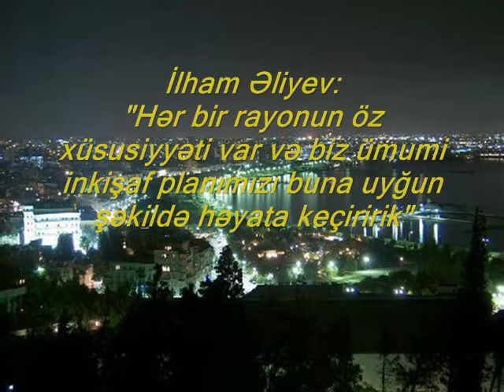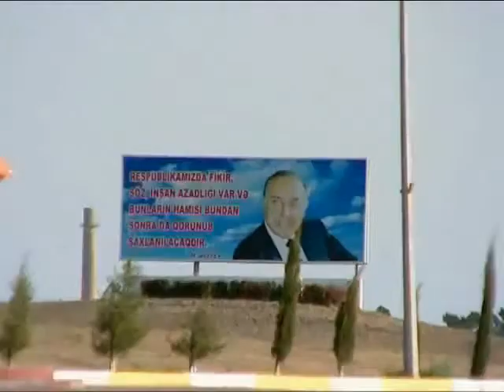İlham Əliyev Hər bir rayonun öz xüsusiyyəti var və biz ümumi inkişaf planımızı buna uyğun şəkildə həyata keçiririk